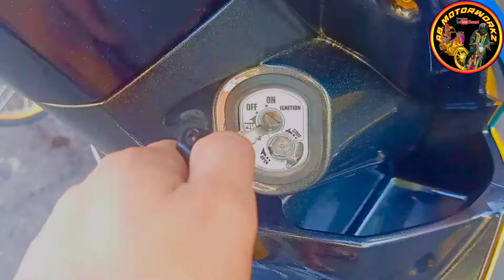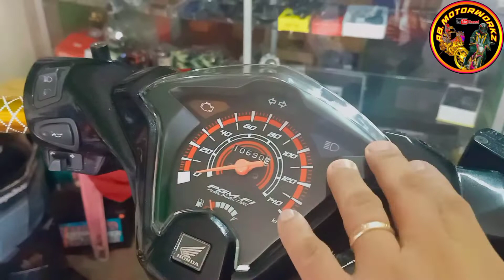Honda Beat Fi body paint check pang gilid check Trotle Body Mags paint